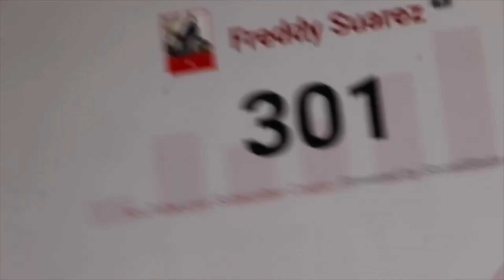New Year (update)!!!!